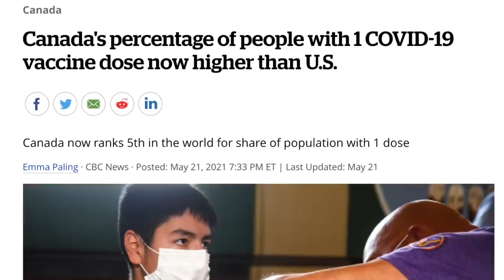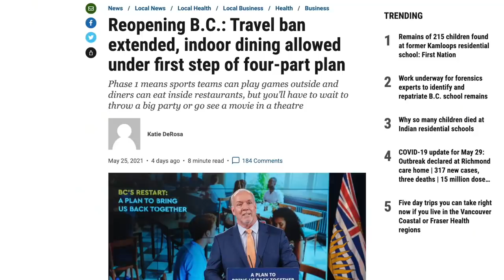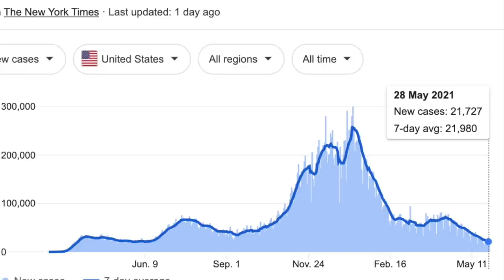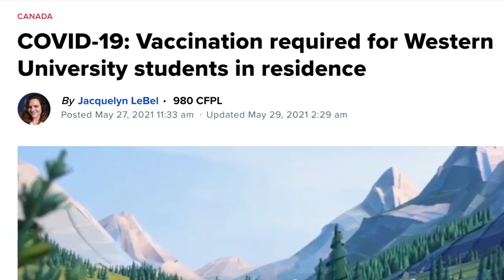🇨🇦 Canada is REOPENING - What it means to you?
Hello guys, this video is about the the reopening plans that has been announced by many provinces of Canada.